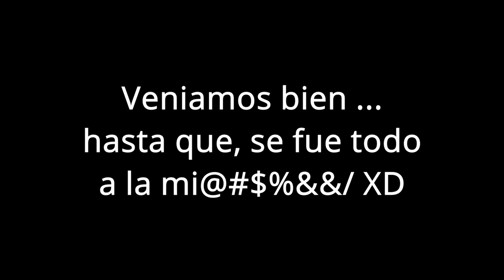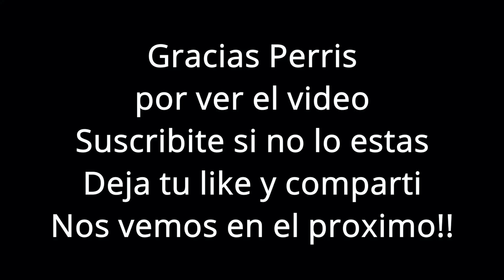🤬 SERVER CAIDO VALORANT 🆘 | SERVIDOR CAIDO | LATAM | LATINOAMERICA ❓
▄▄▄▄ DIRECTOS

🟣TWITCH --- Jueves y Sabados 20hs (argentina)

🟢TROVO --- Todos los dias 16hs (argentina)

▄▄▄▄ DONACIONES

▄▄▄▄ Código de Épic: BIG-RESPLAY

Muchas gracias por haber visto el video y nos vemos la próxima!!!